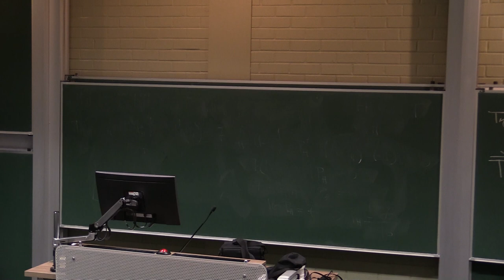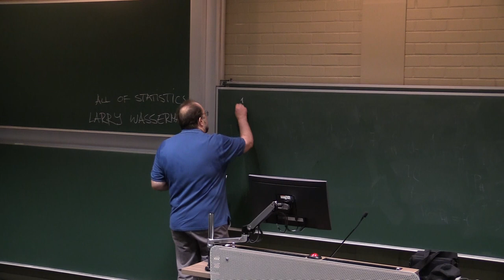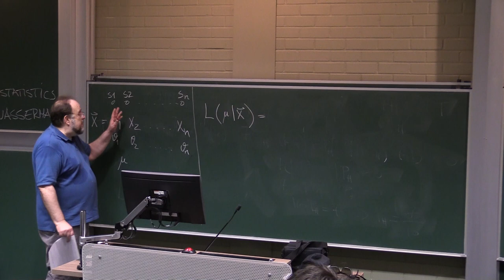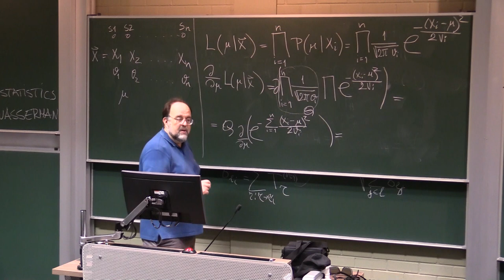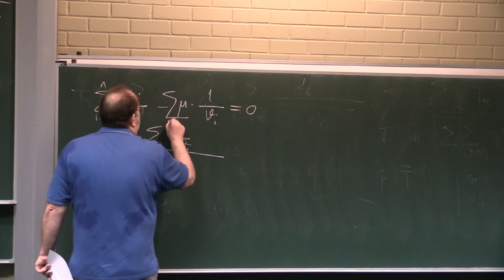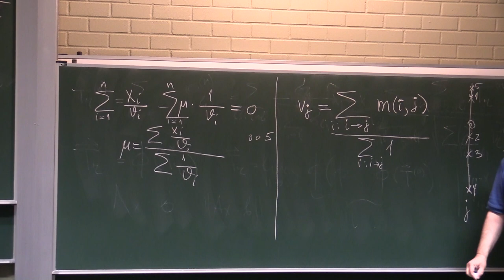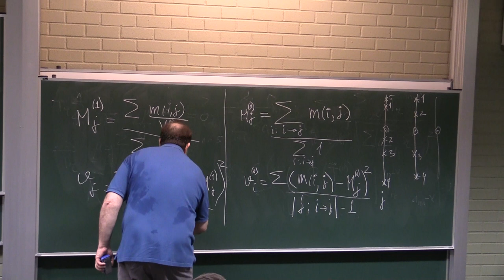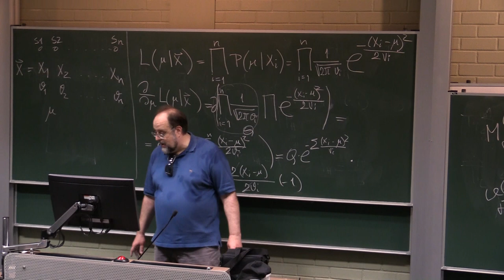10_08_2018_part_2